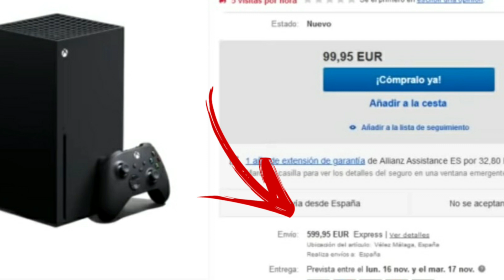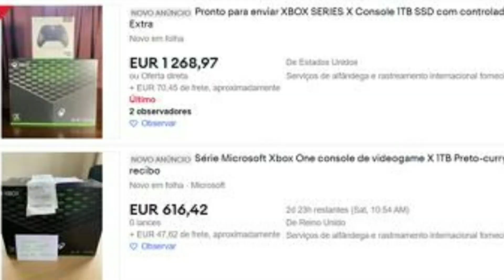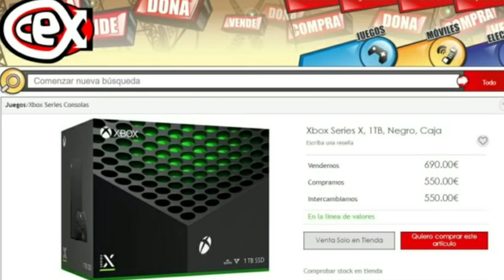Especulação e Resellers,a vergonha na Nova geração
olá caros subscritores,
hoje falo do mercado de especulação e dos resellers que já se encontram a tentar "burlar" os jogadores em plena nova geração.
nada mudou...
espero que gostem
subscrevam